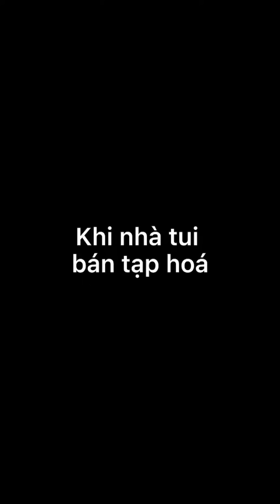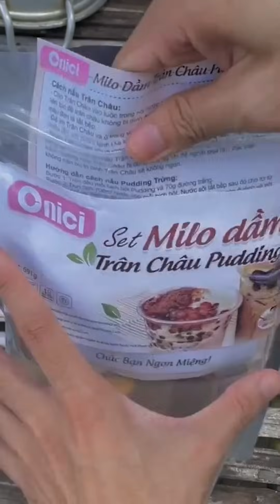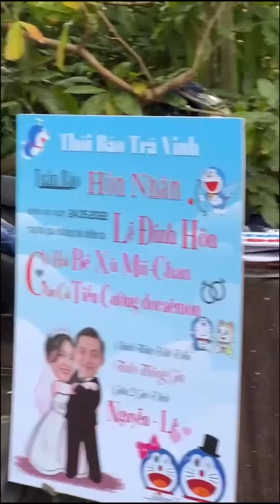KHÓC THÉT VÌ MÓN CHÂN GÀ SẢ TẮC CỦA MÁ CÁM | Trào lưu tiktok Má Cám| Thành Ý Official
⚡ 𝑳𝒊̣𝒄𝒉 𝒑𝒉𝒂́𝒕 𝒔𝒐́𝒏𝒈 : 18h00 thứ 2,4,6, chủ nhật hàng tuần

✌️Hello mọi người, chưa dzô công chuyện nhưng cho  Võ Thành Ý gửi lời cảm ơn đến các bạn thời gian qua đã theo dõi và ủng hộ mình nha 💜. Chặn đường này không ngắn, không dài nhưng đủ để mình nhận ra tình cảm mà các bạn dành cho mình. Chính vì vậy, Thành Ý luôn cố gắng  sản xuất ra những sản phẩm chất lượng với mong muốn mang lại món ăn tinh thần vui vẻ, tươi mới đến các bạn.

✨ Hiện nay,  Tiktok ngày càng trở nên phổ biến ở các nước Châu Á và đặc biệt Việt Nam. Thế nhưng không phải ai cũng có nhu cầu sử dụng Tik Tok, vậy nên Thanh Y Vo  đã xây dựng kênh youtube Thành Ý Office với mong muốn tiếp cận, lan tỏa niềm vui và giao lưu kết bạn với mọi người.🌻

🎉Hãy theo dõi mình để “hết hồn” không kịp quay xe với những màn biến hình tiktok ảo ma canada
Hãy theo dõi mình để biết cuộc sống của Ý hay Má Cám xảy ra chuyện gì thông qua chuỗi video được phát sóng đều hàng tuần nha.😍

Đúng vậy, mình là Võ Thành Ý - tiktok trend đây ✨
🔥 Ở đâu có trào lưu tiktok - ở đó có Vo Thanh Y
Love you  💟

🔰 Đây là kênh YouTube chính thức của Võ Thành Ý - Thành Ý Official